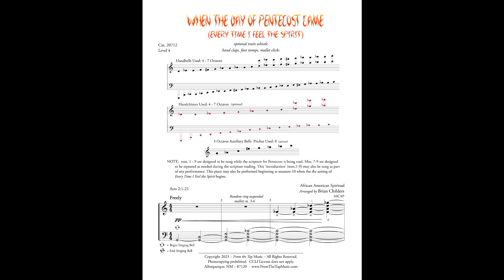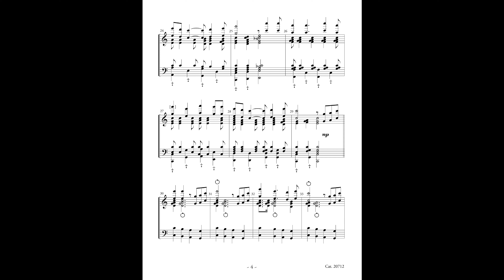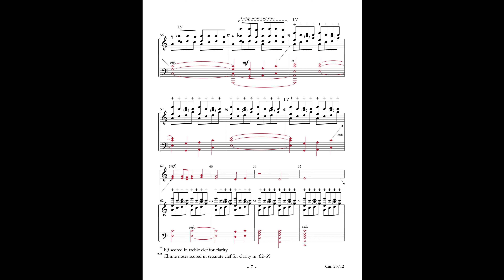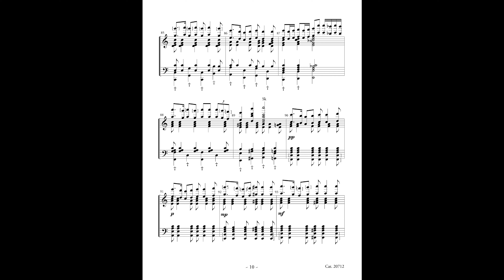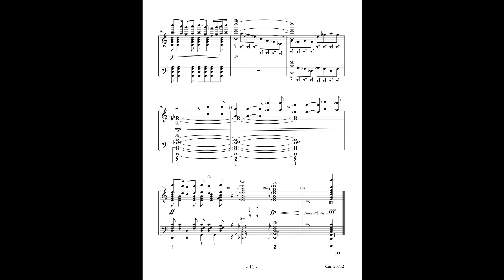When the Day of Pentecost Came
Subtitle: Every Time I Feel the Spirit  4-7 oct handbells; 4-7 oct handchimes; Level 4 ~ Cat. 20712 ~ Arranged by Brian Childers
Brian has created a fresh, exciting new arrangement of the favorite African-American spiritual, Every Time I Feel the Spirit – that will definitely inspire and lift the spirits of everyone!  It begins with an optional opening which features singing bell, random sus mallets, and ethereal handchime LV passage with hints of the main tune appearing. This ‘intro’ is designed to be played as the Pentecost scripture is being read and contains a repeated section that can be adapted to the length of the reading. However, groups may elect to begin the piece at measure 10 … or not – since the intro is quite exciting even without the scripture - and it is sure to immediately engage the listener in a concert setting.

The main tune of the spiritual features the favorite melody with alternate bells, rhythmic malleted bass, perfectly placed LV passages, echoes, handchimes, hand claps, foot stomps, mallet clicks as the director chooses. Dynamics add to the anticipation as it rollicks along to an unexpected and very exciting ending with cascading mart-lifts, Shakes, mallet rolls, and even an optional train whistle!

Directors, you will definitely choose to include this amazingly creative arrangement in your group’s worship and concert repertoire and we know it will be so much fun to ring!